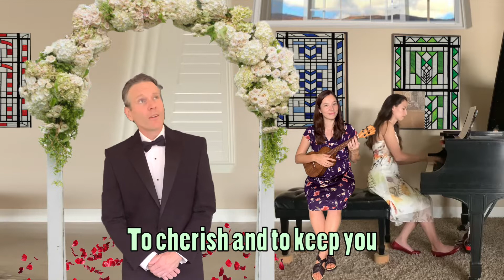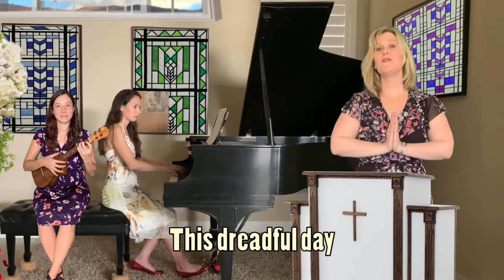100DayUke2020. Day 90 - “Getting Married Today”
Celebrating Day 90 with our final Sondheim piece!
From the musical Company.

With 2 special guest stars - my sister’s husband George Miner and our friend Malinda Eckhardt Healy.